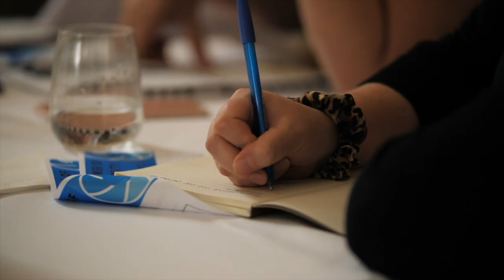Home website banner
One Wellbeing